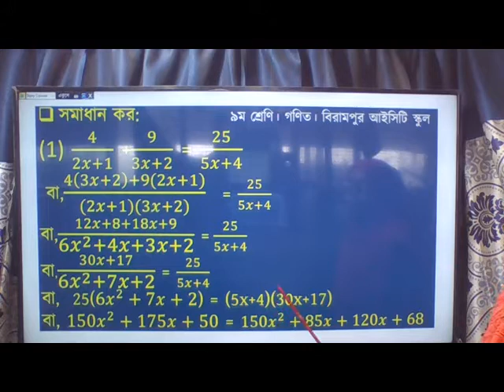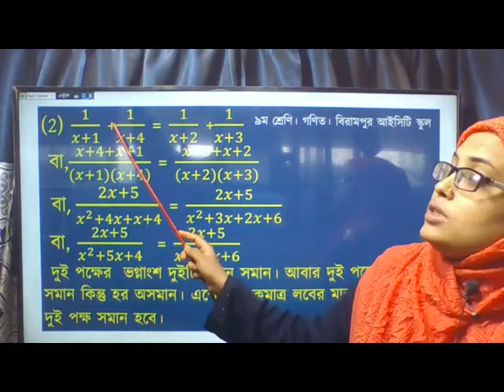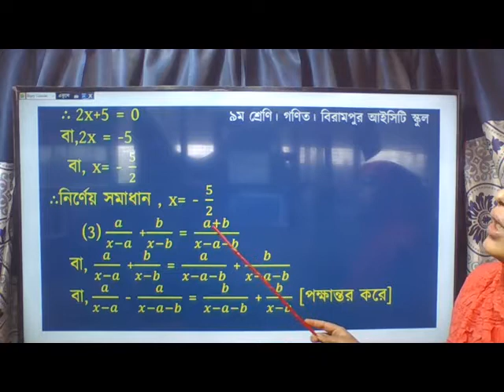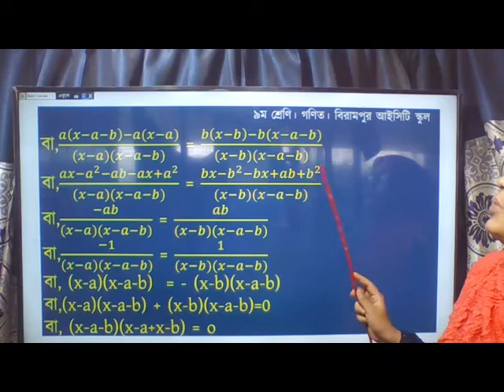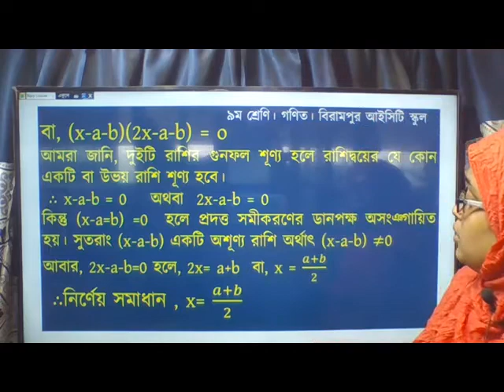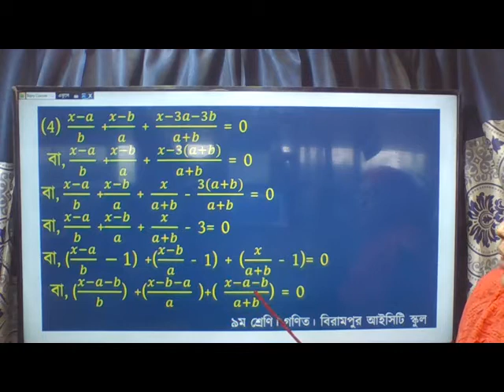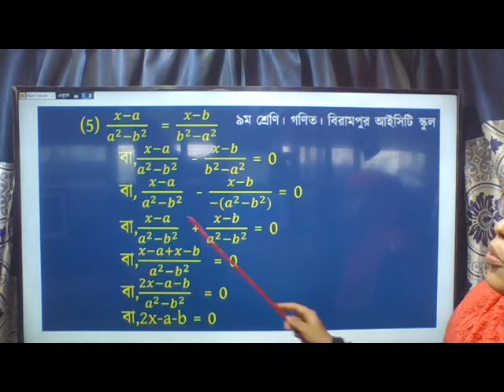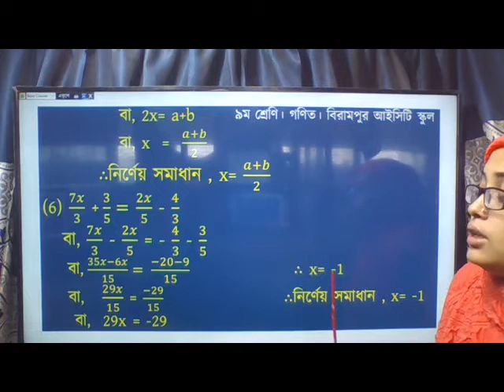নবম শ্রেণি ।। গণিত ।। Birampur ICT School